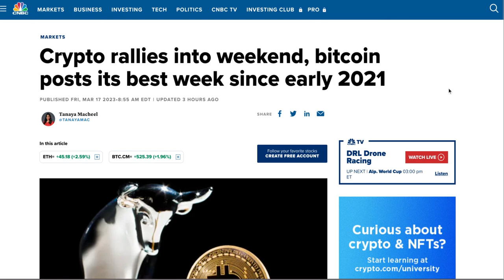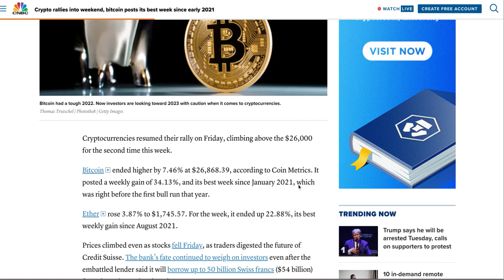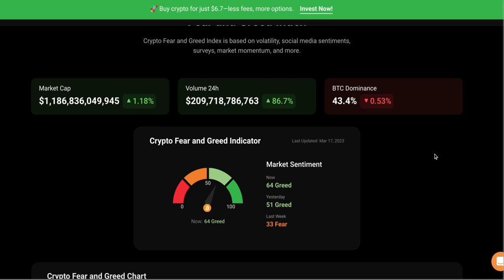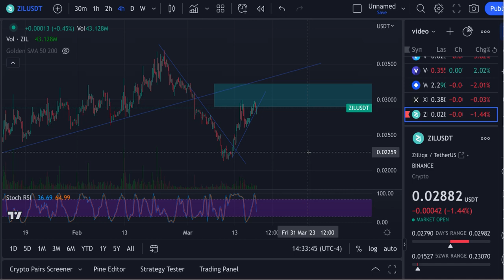Zilliqa ZIL Price Targets Hit, Next Targets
Price Target Hit, Next Move Up